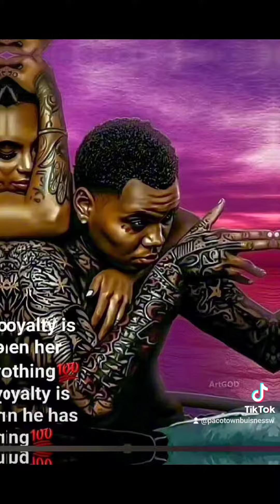ThankFuL🙏🏽 ✨️God is Working on Me, I won’t Block my Blessings.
I take betrayal to heart.. you supposed to be solid gang💯 A delay in your plans might actually be God’s way of keeping you safe‼️. Goofys 📠📠📠 #2024